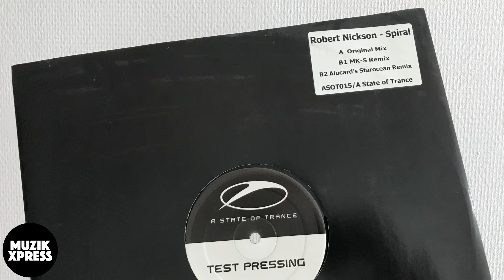The story behind "Spiral" with Robert Nickson | Muzikxpress 074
In 2004 Robert Nickson's debut solo release "Spiral" came out. A beautiful trance track which got released on "A State Of Trance", one of the sub-labels of Armin van Buuren's "Armada Music". The track turns 15 this year and is considered as one of the biggest classics on the ASOT label.

Another thing that makes 2019 a special year for Robert Nickson is the fact that his first solo artist album "Tellurian" comes out via Black Hole Recordings!

So, a good reason to visit Robert in his studio in Haarlem (The Netherlands), to talk with him about the story behind "Spiral" and of course to find out more about his "Tellurian" album as well!